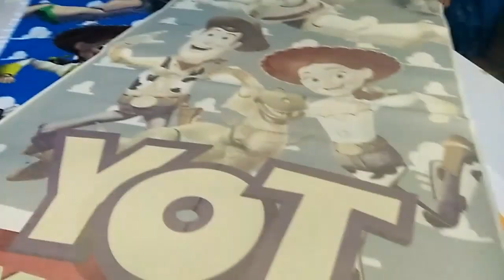CALANDRA EQUIPRINTPERU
Calandra para Sublimacion de 1.60 mts. de ancho para sublimado de Prendas, edredones, etc.